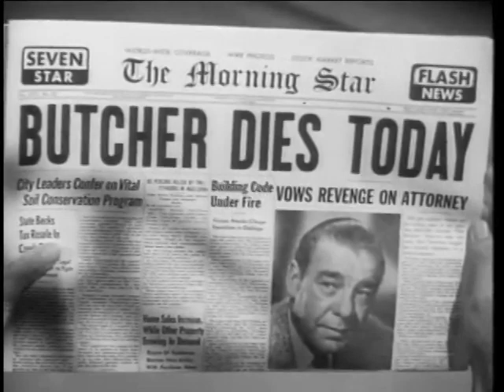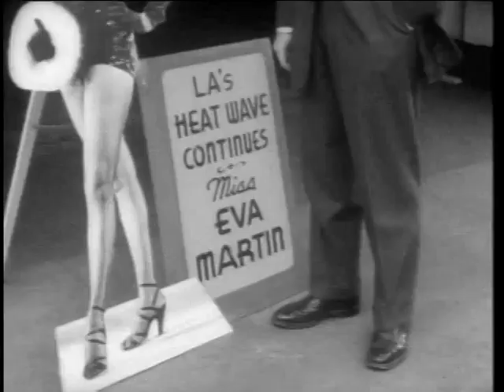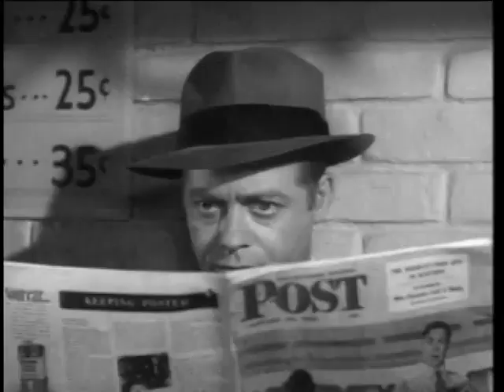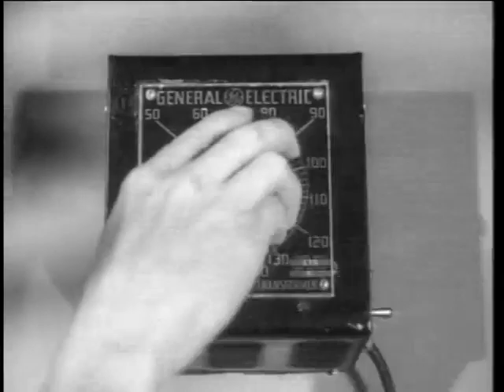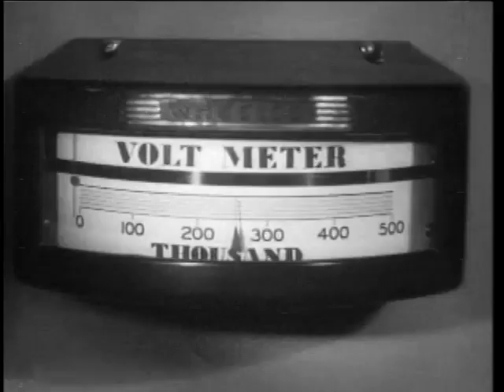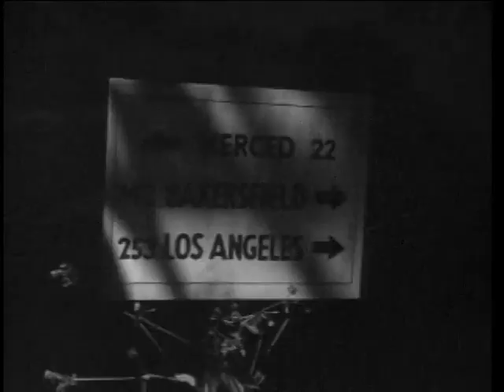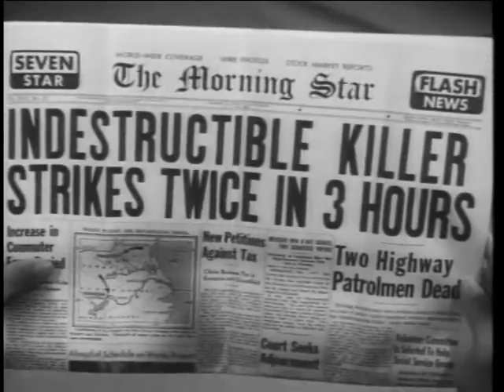Indestructible Man (1956) full horror movie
Betrayed by his fellow criminals, Lon Chaney Jr. is executed, but has his chance for revenge when he is reanimated by a scientist

Director: Jack Pollexfen
Writers: Vy Russell, Sue Dwiggins
Stars: Lon Chaney Jr., Max Showalter, Marian Carr